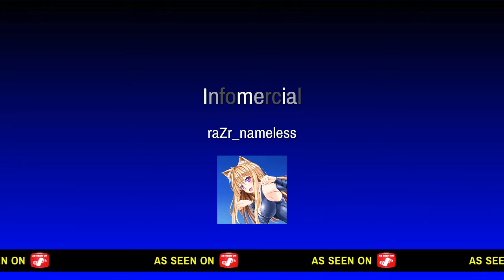im starting new content